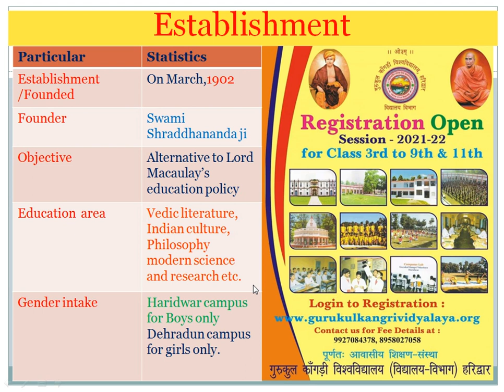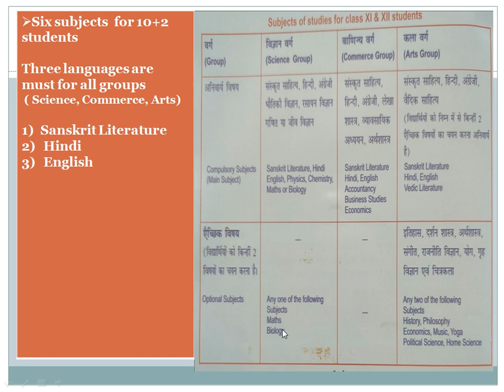Gurukul Kangri Vidyalaya, Haridwar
Gurukul